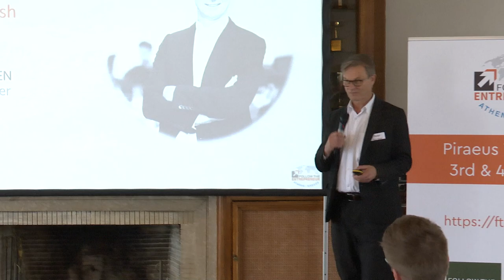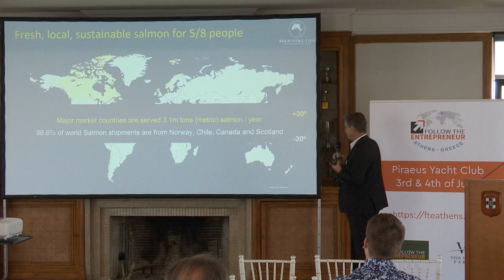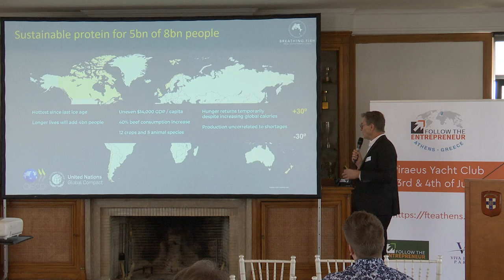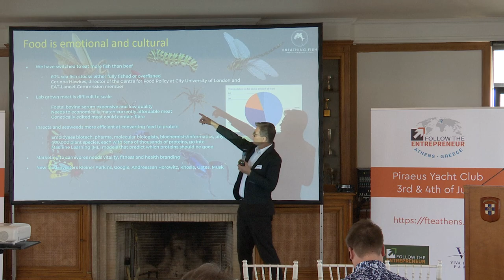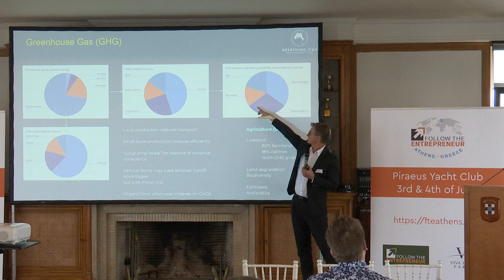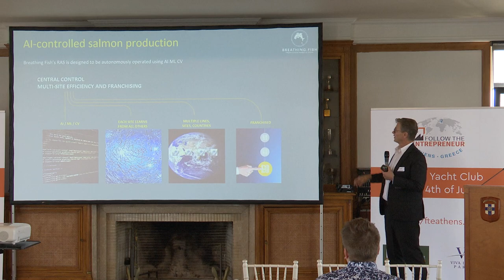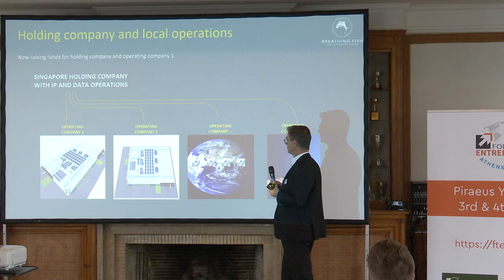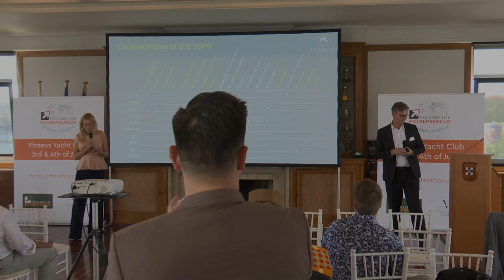Peter Karsten - CEO @ Startrader - Breathing Fish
FTE Athens 2023